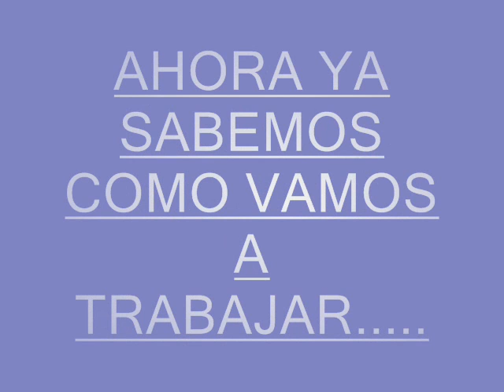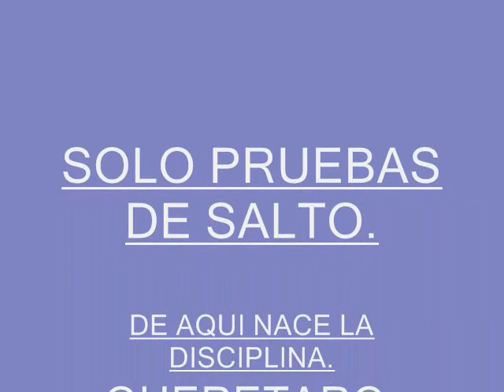clase 26 y 27_2011.wmv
ESTE FIN SE SEMANA, 26 Y 27 DE MARZO DEL 2011. SE HICIERON LAS PRUEBAS PARA ENTRENAMIENTO DE PRESA Y SALTO, OJALA  SE EMPIEZE A DESARROLLAR ESTE EJERCICIO EN NUESTRO CLUB, PERO LOS ALUMNOS Y LOS PERROS, SE EMOCIONARON.

DE ESTA PRUEBA SOLAMENTE, NUESTRO ALUMNO ULISES, SE EMOCIONO TANTO, QUE YA HOY JUEVES 31 DE ABRIL, COMENZE A DARLE SU CURSO DE MANEJO DE INSTINTOS CANINOS PARA HOMBRE DE ATAQUE.

ASI SE VAN DANDO LAS COSAS.